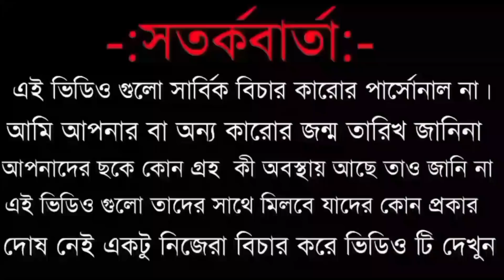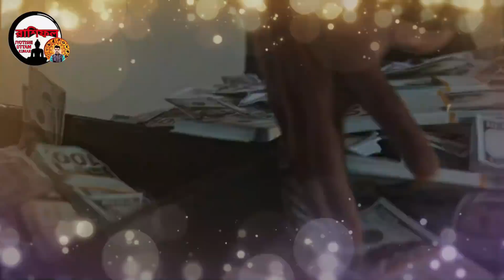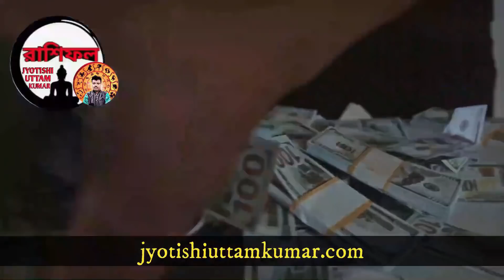6 zodiac sign become a rich by using share market | how to become a rich | share market trading